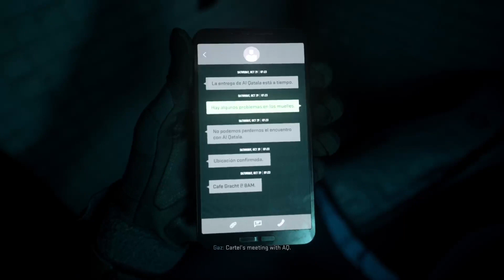Call Of Duty Modern Warfare 2 Campaign Part 2 “Amsterdam”